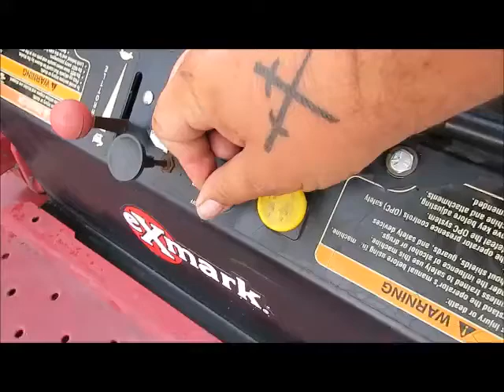Sold! 2013 Exmark LAS28KA524 52" Riding Mower Lawn Field Kohler bidadoo.com